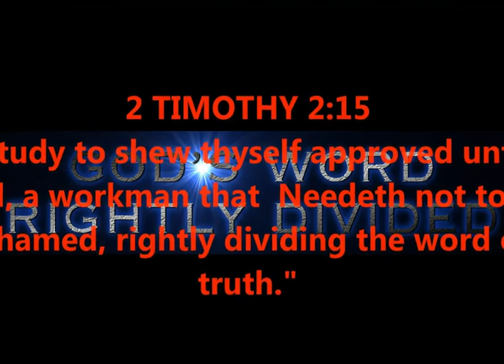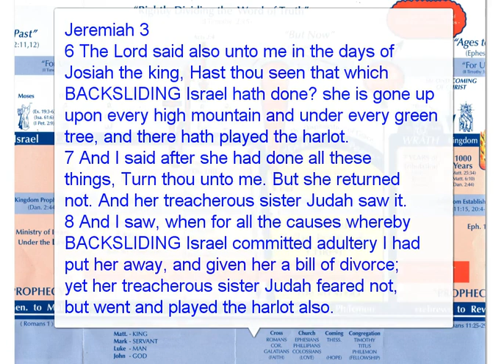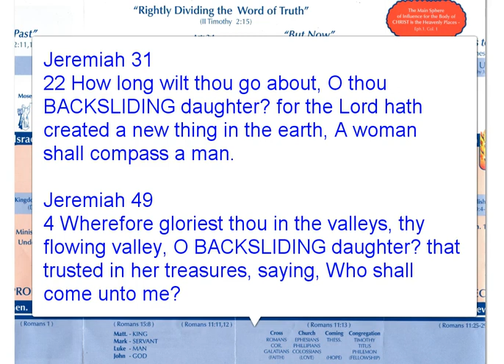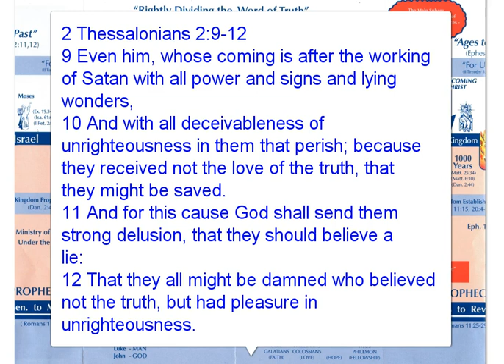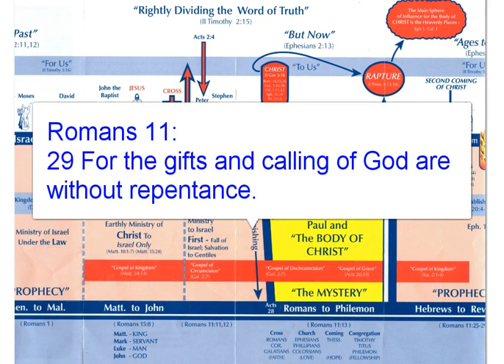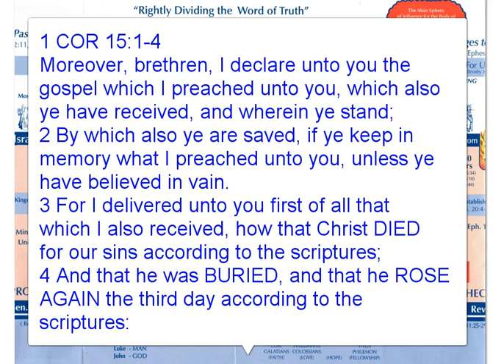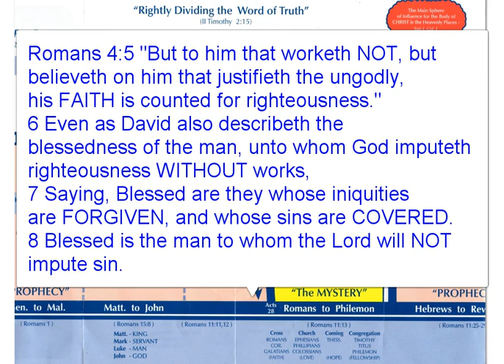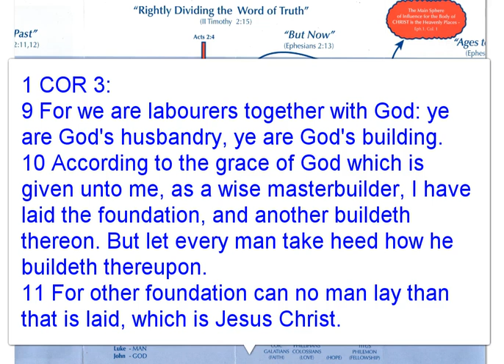BACKSLIDING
WHAT IS BACKSLIDING ?
FALLING AWAY, LOSING SALVATION, WORKS,
RIGHT DIVISION - DISPENSATIONS - GRACE TEACHING
2 TIMOTHY 2:15

PRODUCED BY
LONNIE MARTIN